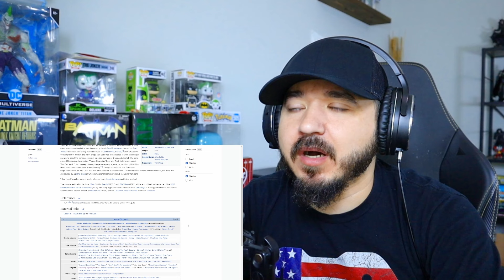LYNYRD SKYNYRD - That Smell | FIRST TIME HEARING REACTION